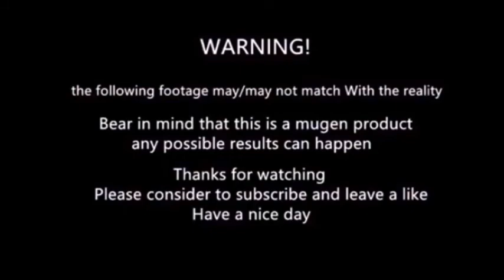Mugen - Kamen Rider Wizard vs Element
Magic Kamen Rider vs Elemental Superpower